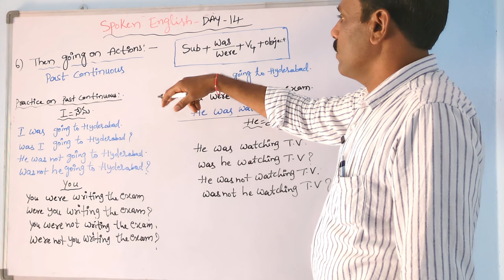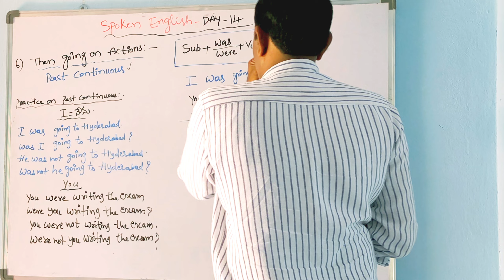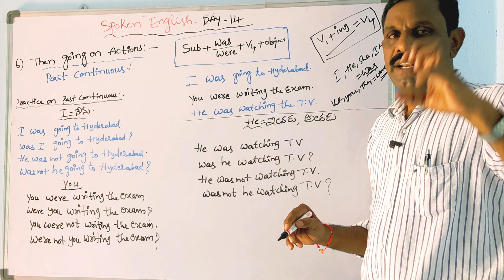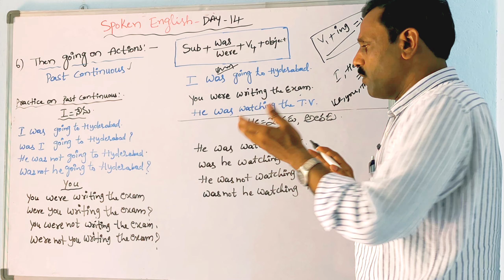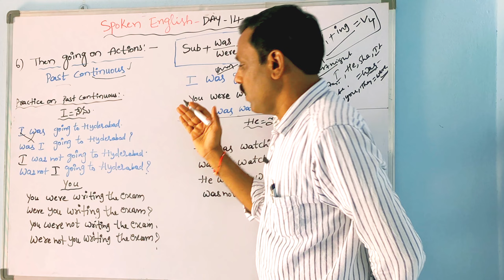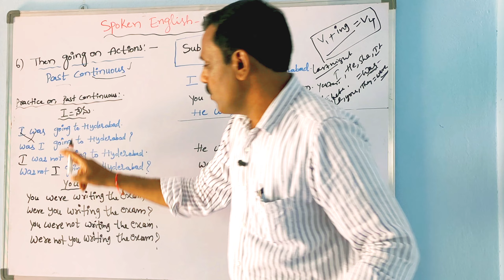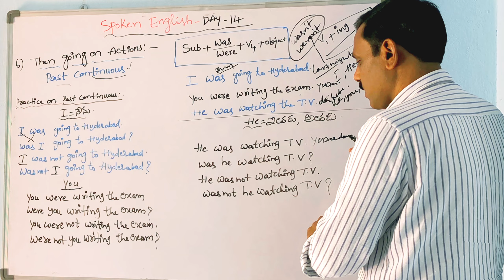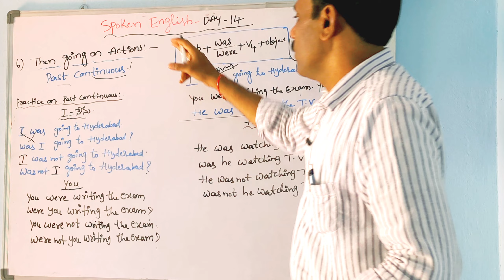DAY 14- 40 DAYS SPOKEN ENGLISH FREE COURSE | Telugu explanation